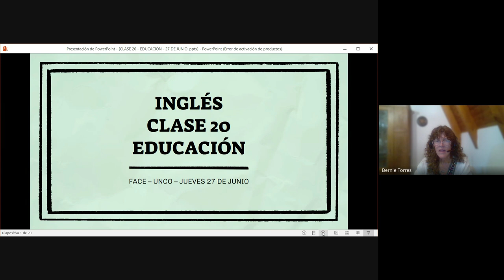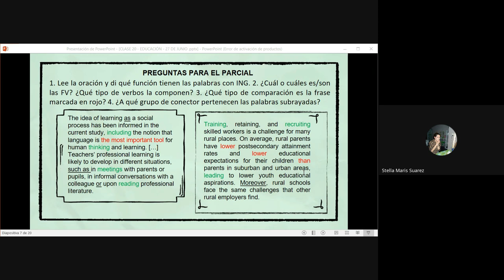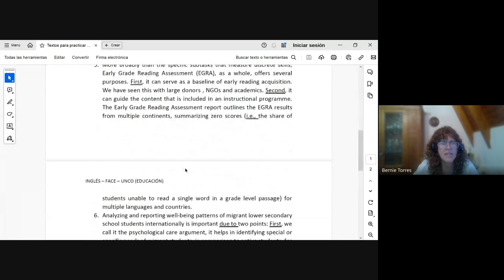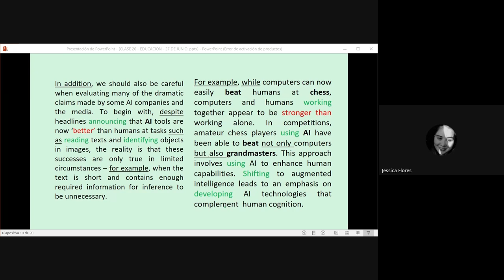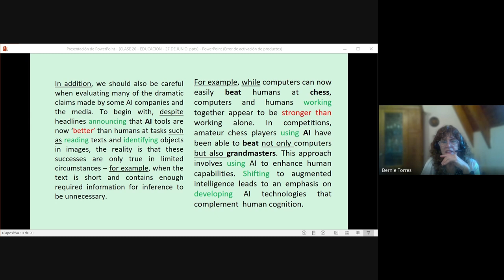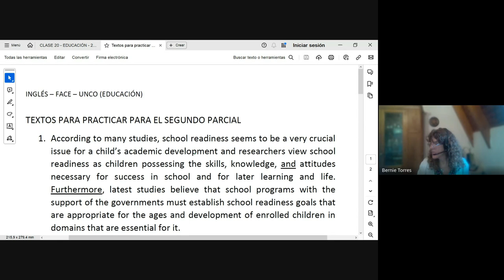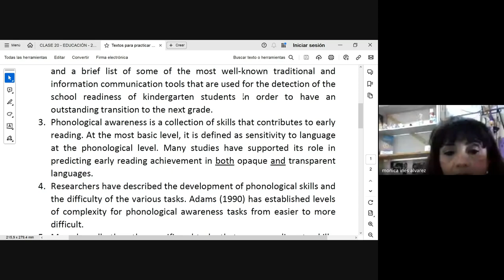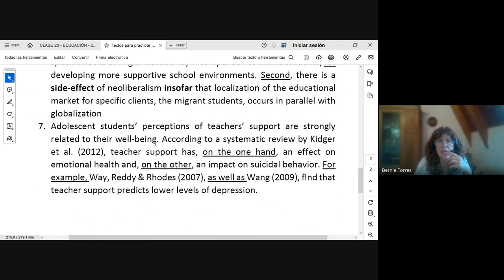CLASE 20 EDUCACIÓN FACE UNCO